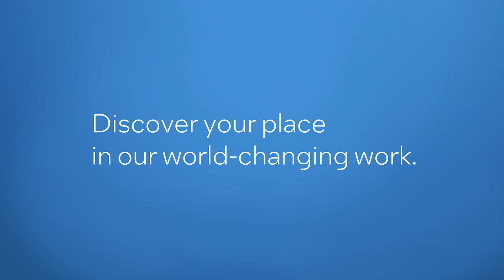Manufacturing at Intel | Intel Business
Each MT role allows us to keep our manufacturing facilities operating to the highest standards, deliver leading sourcing and procurement solutions and create the newest technologies—and a brighter, more connected future for all of us.